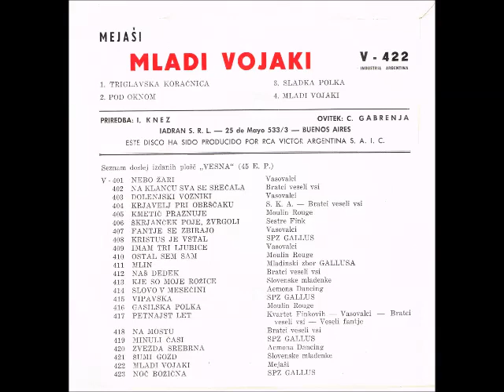Mejaši- Mladi Vojaki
Slovenska Koračnica
Recorded in Argentina